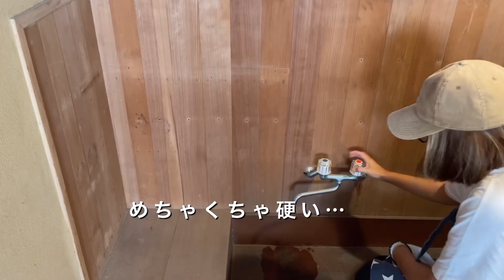（古民家DIY）茶室にキッチンを作っていく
都会から地方へ移住して古い空き家をリノベーション

田舎暮らしを満喫しつつお家をリノベしてお店を作り、僕たち家族で考える我が家なりの豊かな暮らしをVlogとして残します。

美容室を始めました。